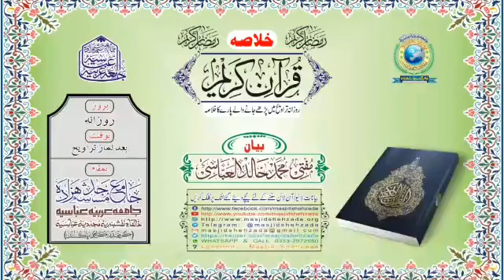Khulasa e Quran 9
☆ خُلاصہ قُرآن کریم ☆ (09)
( نواں سوا پارہ )
مدرّس؛ مفتی محمّد خالِد العبّاسی
پارہ؛ 11 ۔۔۔۔۔۔  ( مکمل )
پارہ؛ 12 ۔۔۔۔۔۔ ( رُبع اوّل )
• سورة التّوبة [رکوع؛ 11 تا اختتام سورة]
• سورة یونس [ مکمل ]
• سورة ھود [ ابتداء تا رکوع؛ 04 ]
مورّخہ؛ 21،اپریل،2021 / نویں شب، رمضان المبارک،١٤٤٢
بوقت؛ ( بروز بدھ ) [ بعد نماز تراویح ]
بمقام؛ ☆☆ جامع مسجد شہزادہ ☆☆
(کراچی پاکستان)